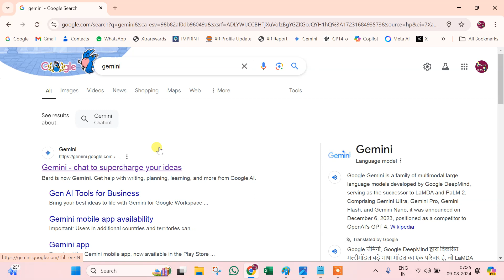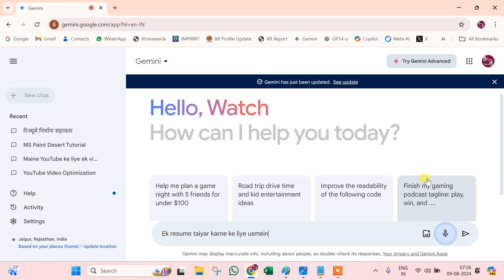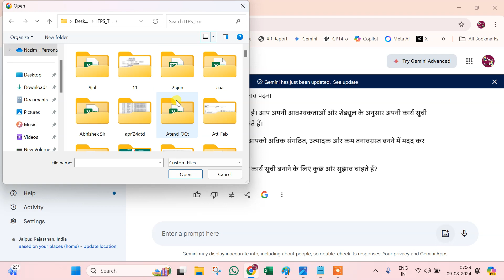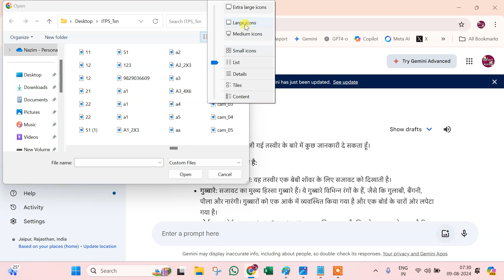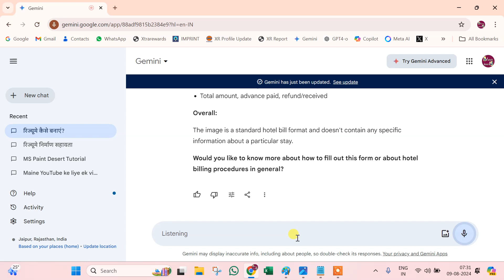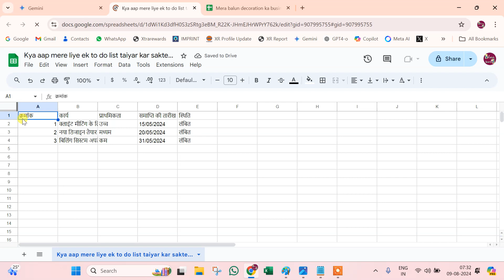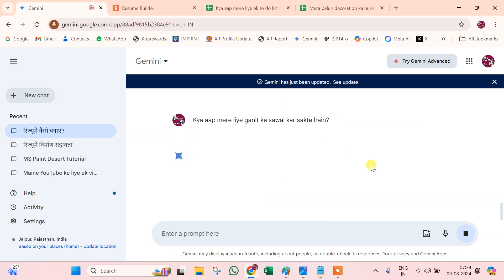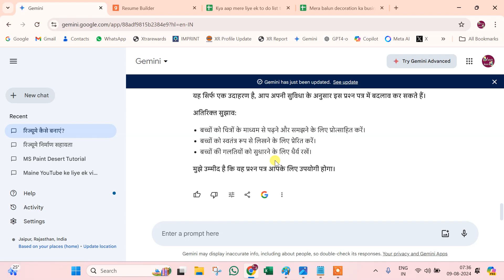How to Use Google Gemini AI in Hindi: A Complete Tutorial | Artificial Intelligence in Google Chrome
Learn how to use Google Gemini AI in Hindi! This comprehensive tutorial will guide you through everything from setting up your account to using Gemini for various tasks. Discover how to:

Create professional resumes*
Translate text into multiple languages*
Analyze images*
Generate business ideas*
Solve math problems*
Create question papers for students*
And much more!*